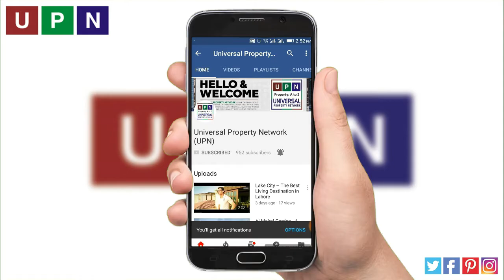Bahria Town Karachi Precinct 22, 250 Sq. Yards Plots - Prices, Possession & Development Status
Universal Property Network (UPN) guides and educates buyers for property investment with exclusive market insights and latest investment prospects. It keeps you informed about updated property rates, tips for property buying and real-time development on site of a number of housing projects nationwide. Bahria Town Karachi, Bahria Paradise Karachi, Bahria Sports City Karachi, Bahria Golf City Karachi, Bahria Town Lahore, Bahria Orchard, Bahria Nasheman, Gwadar Golf City, DHA Lahore, DHA Gujranwala, DHA Multan, DHA Bahawalpur, DHA City Karachi and DHA Peshawar are featured with prime focus in UPN Vlog. Viewers get useful expert advice from our realtors for buying property in top housing societies of Lahore and Islamabad like Lake City, New Lahore City, Etihad Town, Al Mairaj Garden and Eighteen Islamabad.